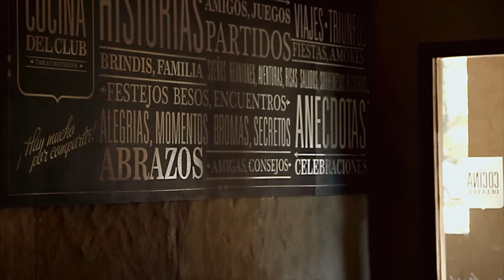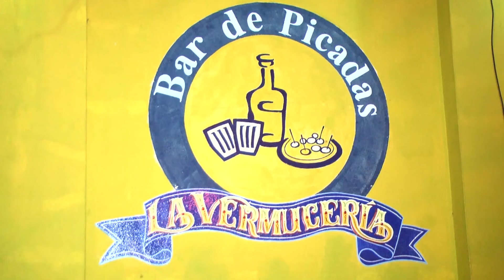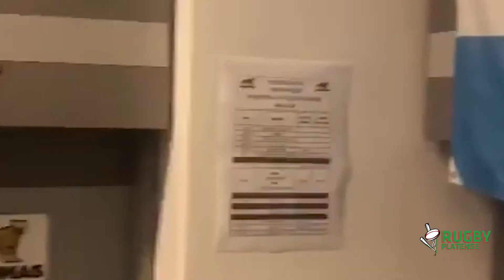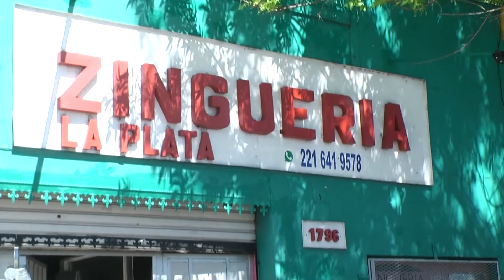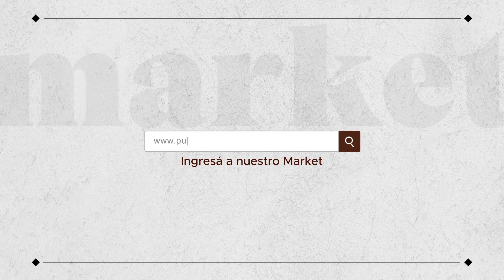Rugby Platense 8-12-20 314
Programa emitido por canal 7 Somos La Plata de Cablevision.Digital 607 y Flow 519. Conduccion Martin Carrasco. Localidades que se emite  Dolores,Chascomus,Brandsen,Magdalena,San Pedro , Mercedes, Belgrano, 9 de Julio y La Heras